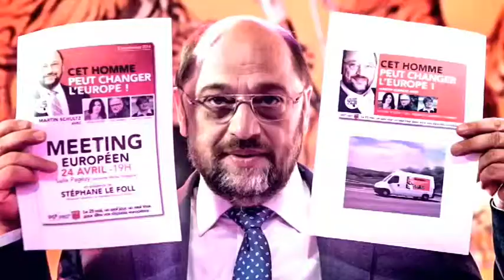"Spitzenkandidaten": the underlying story (TRAILER)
How for the first time the winning majority got to select the European Commission President...but not before a series of almighty political clashes.